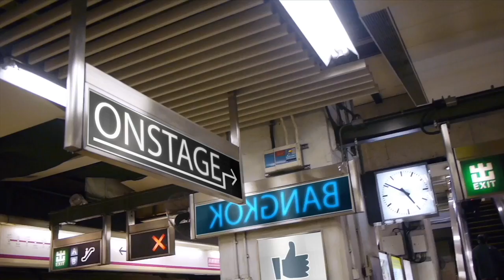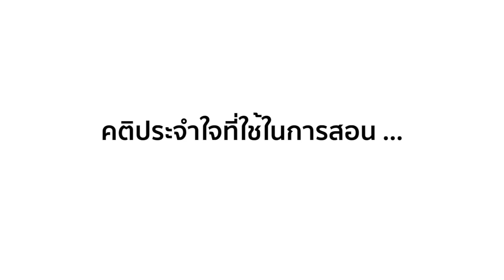We are OnStage | EP: 6 | คุยกับครู "เจฟ"